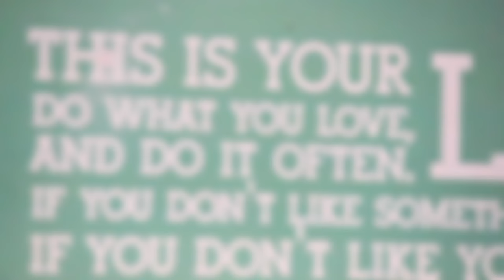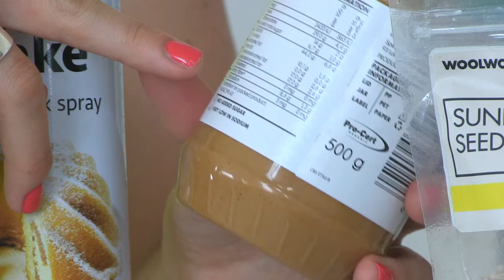AskKelly - Food Groups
After a few conversations with family and friends over the festive season, I realised that many people aren't too sure on what foods fall into what groups. Here is a short clip to clear up any confusion!